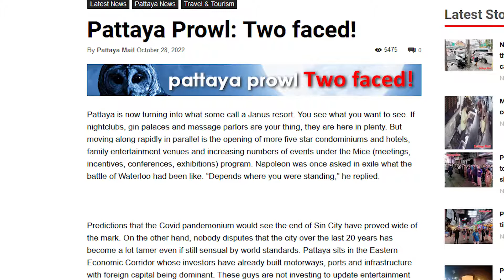The "Janus" of Thailand's Eastern Economic Corridor?